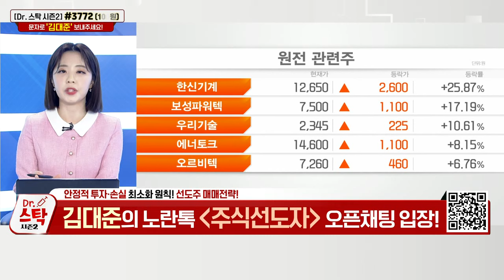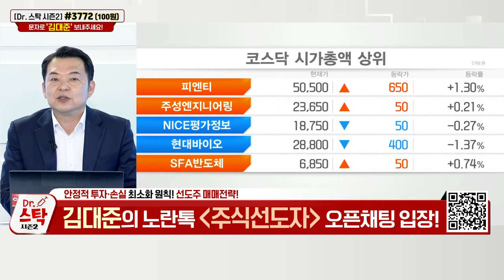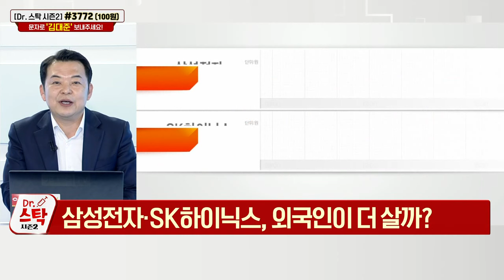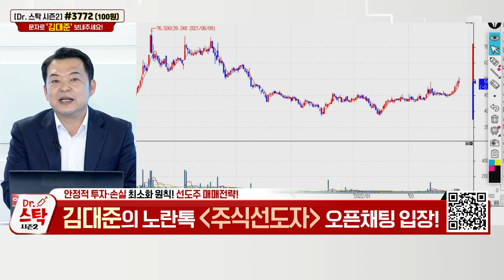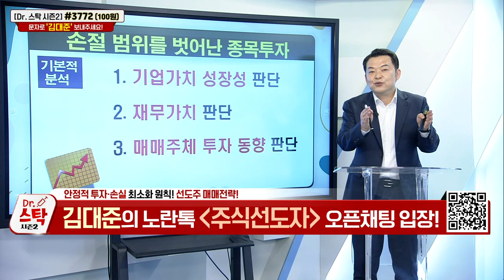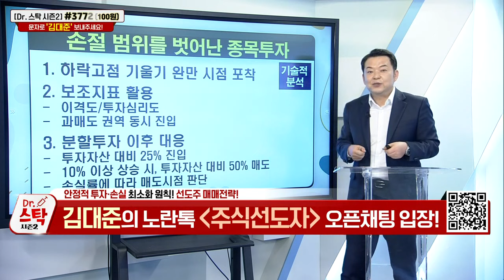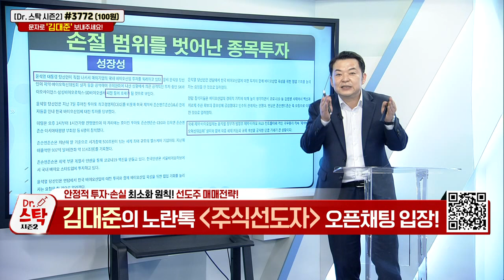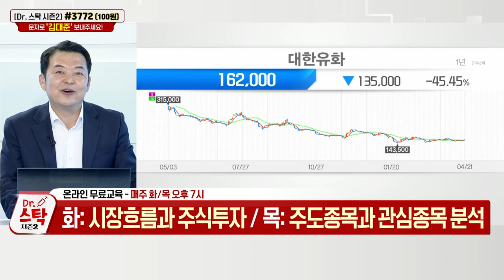SK하이닉스(000660)... 금리·환율 변화 따른 자산배분 전략 / 수산물 관련주_닥터스탁 시즌 2 (20220421)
Q. 삼성전자·SK하이닉스, 외국인이 더 살까?
- SK하이닉스, 최근 3일 연속 순매수
- 금리·환율 변화 따른 자산배분 전략

Q. 수산물 관련주 상승세, 계속될까? 꺾일까?
- 돼지열병 관련 풍선효과
- 위드 코로나 관련 매출 기대
- 장기간 횡보 국면 이후 흐름 전환